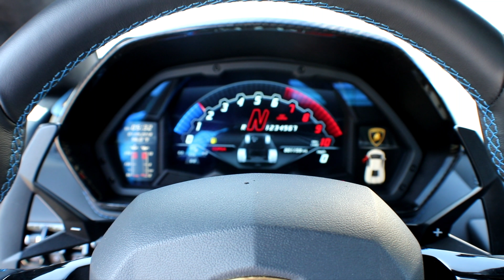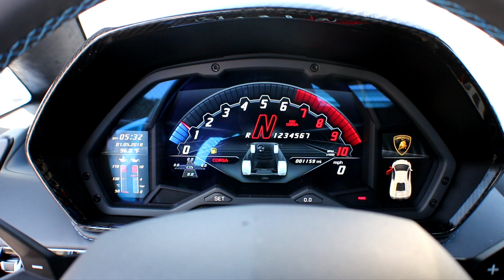Blue Lamborghini Aventador S - Startup, Revs, Acceleration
The Blue Lamborghini Aventador S video. Here are some video clips with the Lamborghini Aventador S.